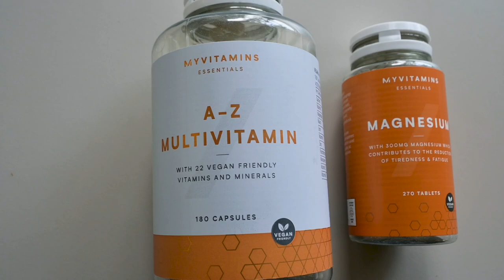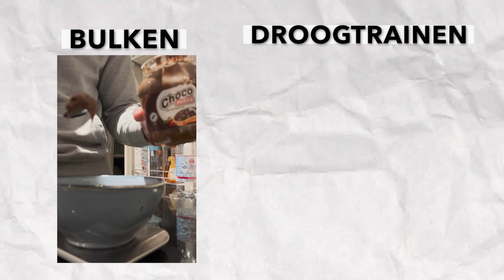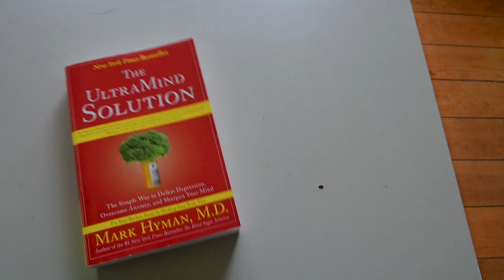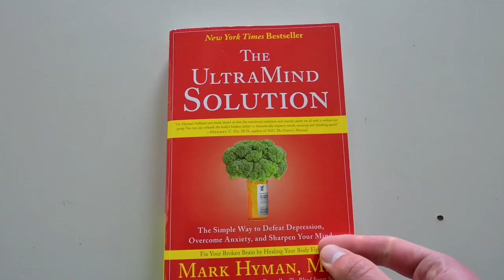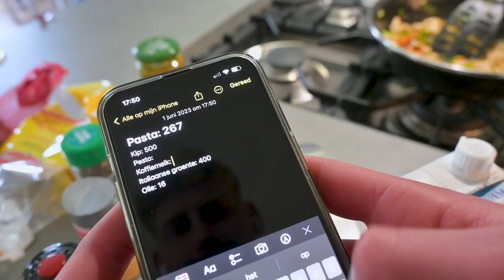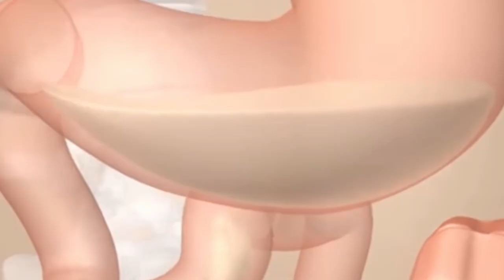Wat ik Eet op een Dag om een Sixpack te Krijgen (Droog Trainen Dieet)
In deze video laat ik zien wat ik eet op een dag om een sixpack te krijgen tijdens het droog trainen. Ik deel alle maaltijden die ik eet om af te vallen inclusief de ingrediënten, calorieën, en de macro's.

🤝Wil jij ook hulp bij het afvallen? Stuur me dan een berichtje op Instagram naar @natan.gootjes

😁 Vond je dit een leuke video? Dan zou ik het enorm waarderen als je hem een like geeft en daarmee helpt met dit kanaal verder te groeien  👍

Onderwerpen:
hoe moet je droog trainen
hoe moet je afvallen
hoe krijg je een sixpack
wat eten tijdens het afvallen
full day of eating afvallen
full day of eating sixpack
wat ik eet op een dag cutten
wat ik eet op een dag voor een sixpack
Wat ik Eet op een Dag Tijdens het Droog Trainen om een Sixpack te Krijgen
wat eten voor een sixpack
droog train dieet
droog trainen voeding
dieet droog trainen
dieet afvallen
voeding afvallen
afvallen voeding inspiratie
afvallen dieet